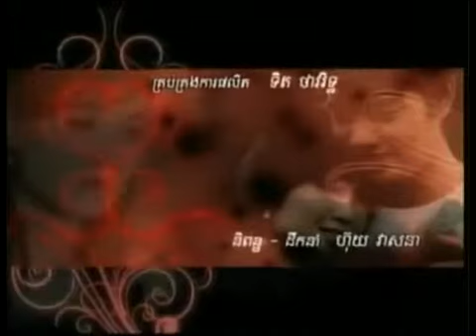Stop Hating You (Part 44/90) - Khmer Movie